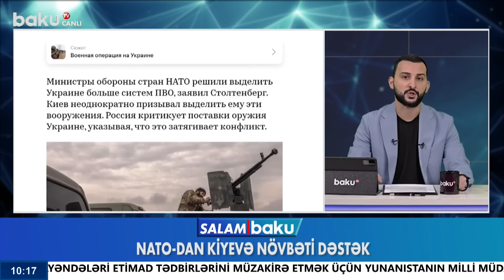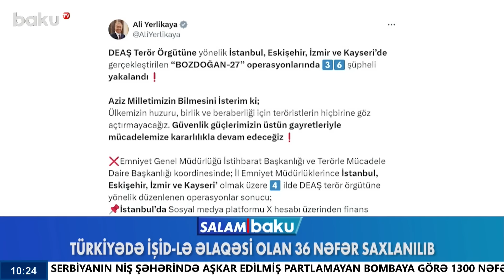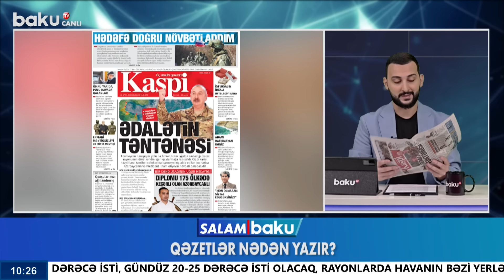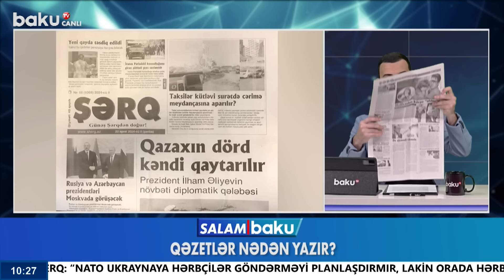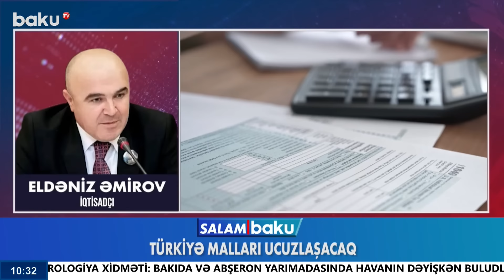Ermənistan-İran yolu bağlandı | Qərbin Cənubi Qafqaz planı suya düşdü | Gürcüstanda ara qarışdı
00:00 - Giriş
00:51 - Prezidentin həyata keçirdiyi siyasətin təntənəsi
04:01 - Qərbin Cənubi Qafqaz planı suya düşdü
13:01 - Füzuli şəhərinə növbəti köç karvanı yola salınıb
15:36 - Ermənistan-İran yolu bağlandı
16:06 - NATO-dan Kiyevə növbəti dəstək
17:05 - Qadınlar da orduya cəlb olunur
20:45 - Gürcüstanda etiraz aksiyaları davam edir
21:58 - Ukraynaya yeni silah tədarükü gecikməyib
24:42 - Qəzetlər nədən yazır?
29:12 - Ata və Qızının axtarışı başa çatdı
30:56 - Türkiyə malları ucuzlaşacaq
33:17 - İlanlar yaşayış evlərinə hücum edib